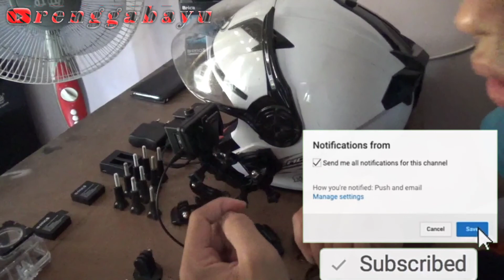Tutorial pasang mounting action cam dan merakit mounting action cam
B-Pro
Di vidio kali ini semoga bermanfaat
Sdkiti bnyak menjelas kan cara psang mounting dan fungsing mounting
Bila ada kesalahan dlam.berbicara atau menjelaskan mhon maaf
Dan bila ada bentuk lain dari yabg sudah sya tampil bole di tunjukan di kolom komentar supaya bermanfaat bagi kwan kawan yang lain
Terima kasih